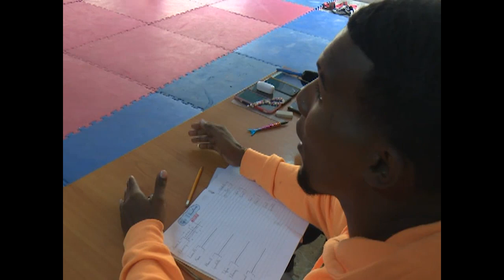Taekwondocas de Cienfuegos por nuevos resultados en cita juvenil de 2023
Rumbo a la cita de 2023 y con la fortaleza de que repiten todos los  deportistas del año anterior, atletas y entrenador del taekwondo de Cienfuegos comentan de su preparación y expectativas para la cita juvenil.